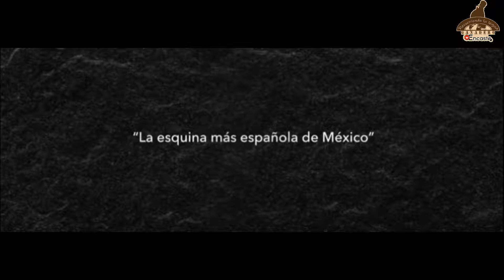Recorriendo la Legua Ganadero - San Luis Potosí